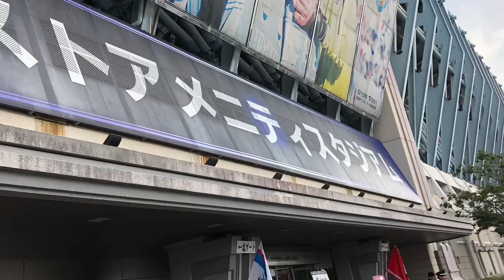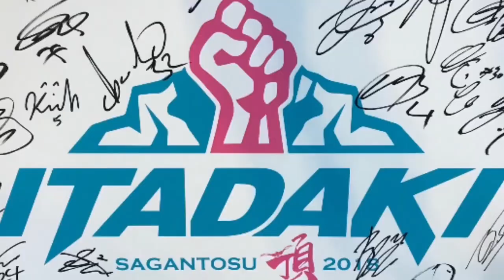J1リーグ第21節 サガン鳥栖vs浦和レッズ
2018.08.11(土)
J1リーグ第21節
サガン鳥栖vs浦和レッズ

⚽️53分 高橋秀人 (鳥栖)
── 試合終了 ──
鳥栖1-0浦和

｢サガン、今季初連勝！強豪浦和を１－０の完封で撃破。｣
序盤、攻勢を強めたのは浦和だったが前半をスコアレスで折り返した
後半、高橋秀人のゴールで均衡を破り先制に成功！
またも虎の子の1点を守りきり2連勝！
順位も15位に浮上！